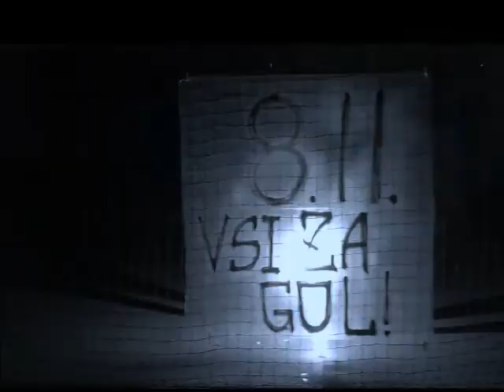VSI NA DERBI [8.11.2014]